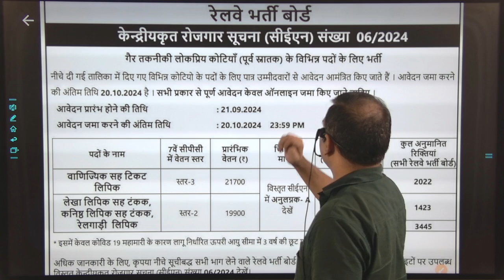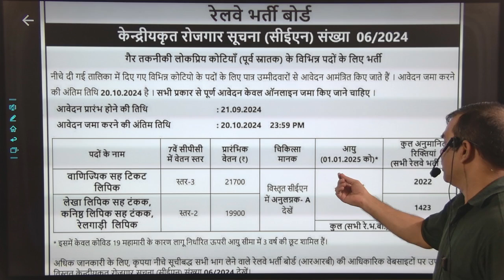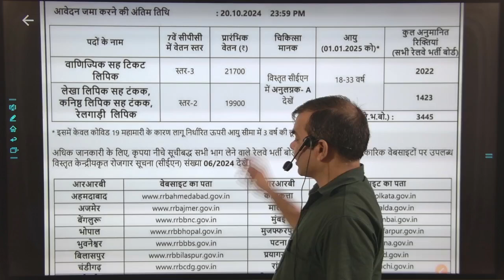RRB bharti 2024/RRB vigyapan latest news/ railway bharti new update/ kaise taiyari kare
नमस्कार साथियों,

मैं डॉ. राजदेव सर...
एकलव्य एग्रीकल्चर एकेडमी के ऑफिशियल चैनल पर हार्दिक स्वागत करता हूं।
हमारे संस्थान के माध्यम से Pre PG (M. Sc.Ag.) Entrance UPCATET CUET ICAR JRF तथा UPPSC (STA DHO SDAO PPO BSA DAO ETC.) BPSC(BAO SDAO ETC.) FCI NFL IFFCO KRIBHCO IBPS AFO UPSSSC(AGTA CANE SUPERVISOR ETC.) एवं  अन्य प्रतियोगी परीक्षाओं की तैयारी कराई जाती है।

प्रतियोगी परीक्षाओं हेतु प्रमुख पुस्तकें

A competative Book of agriculture
By- Nem Raj Sunda

हिंदी भाषा में सबसे विश्वसनीय पुस्तक

Fundamentals of agriculture
Volume - 1 & 2
By - Arun Katyayan

Agriculture at a glance
By - R K Sharma

Objective Agriculture
By - S R Kantwa

             Agronomy
Modern techniques of raising Field Crops
By - Chidda Singh

A textbook of Entomology
By - Dr. Mathur and Upadhyay

Instant Horticulture
By- S N Gupta

          Soil Science
Introductory Soil Science
By - D K Das

Objective Genetics
By - Phundan Singh

Agricultural Biochemistry
By - Dr. Lal Singh Nirankari

Animal Husbandry
By - Jagdish Prasad

Plant Science At a glance

सम्पर्क सूत्र
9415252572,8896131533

पता:- एकलव्य एग्रीकल्चर एकेडमी 9 नंबर क्रॉसिंग नमक फैक्ट्री रोड, नियर कमलेश्वरम गेस्ट हाउस, काकादेव - कानपुर 208025

धन्यवाद...